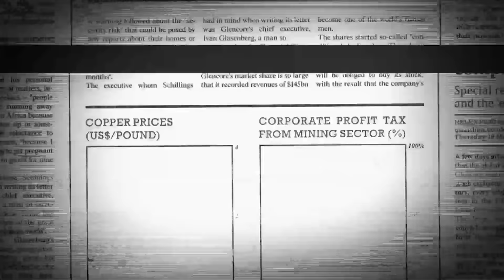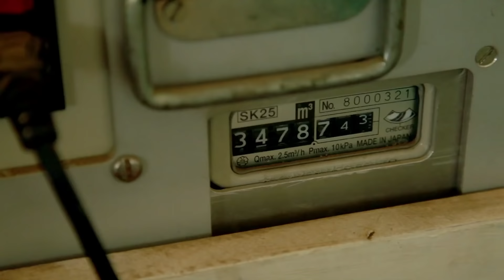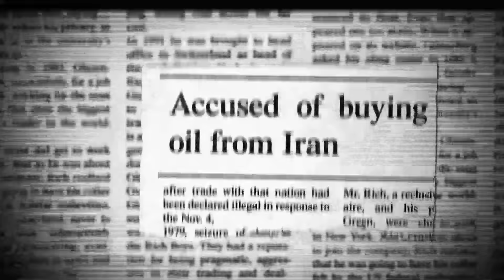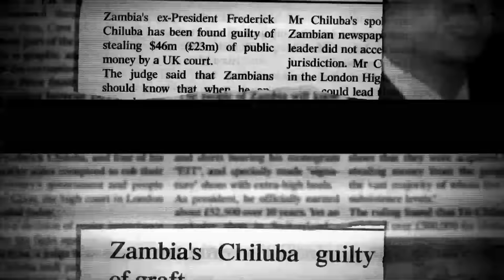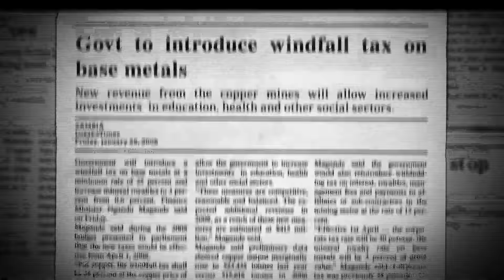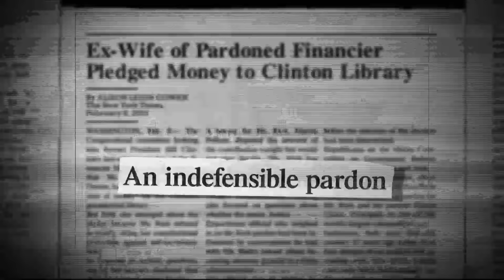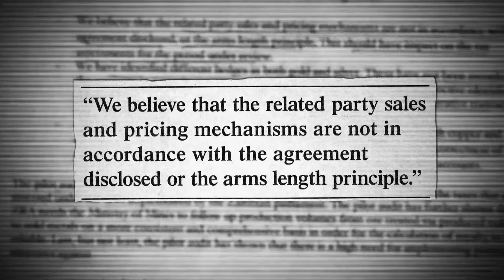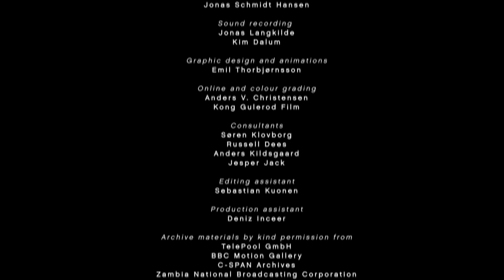Why Poverty - Stealing Africa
Rüschlikon is a village in Switzerland with a very low tax rate and very wealthy residents, but it receives more tax revenue than it can use. This is largely thanks to one resident, Ivan Glasenberg, CEO of Glencore, whose copper mines in Zambia are not generating a
large bounty tax revenue for the Zambians. Zambia has the third largest copper reserves in the world, but 60 per cent of the population live on less than $1 a day and 80 per cent are unemployed. Based on original research into public documents, the film describes the tax system employed by multinational companies in Africa.